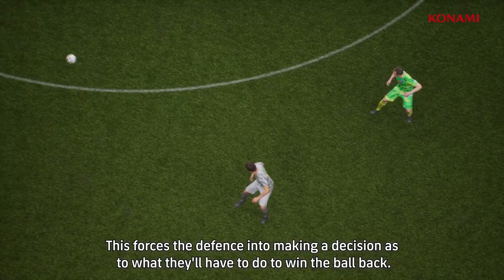EFOOTBALL 2023 | TIMES VOLTANDO!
Picpay
alisson.morais89